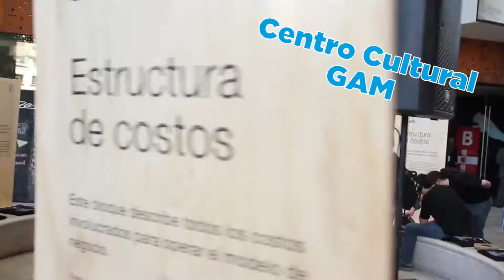Diseña Innovación / Emprende Negocios en el GAM 01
Diseña Innovación / Emprende Negocios 2011 - GAM
Primer Taller Nacional para aprender a innovar en tu empresa o emprender un nuevo negocio.
Organizado por Corfo y Gobierno de Chile
14 y 15 de noviembre de 2011